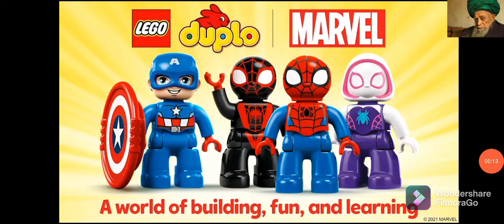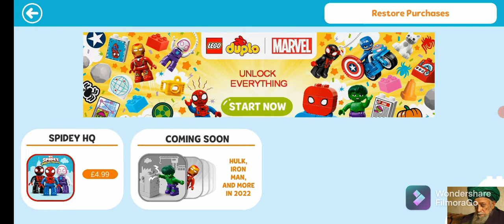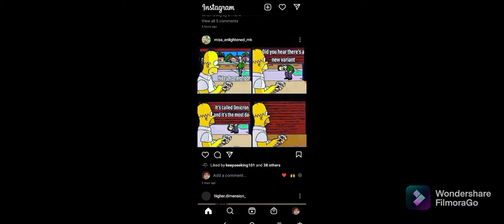Lego Duplo Marvel Gameplay for Smartphone App SpiderMan